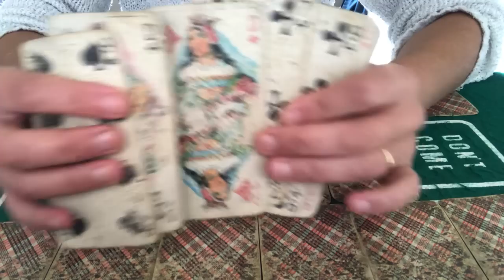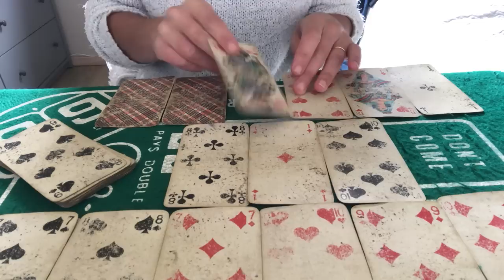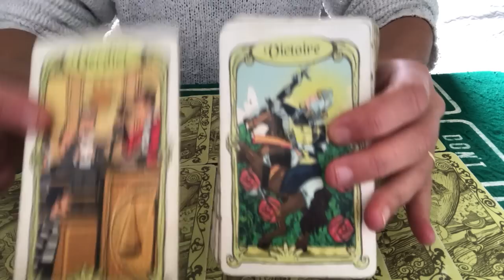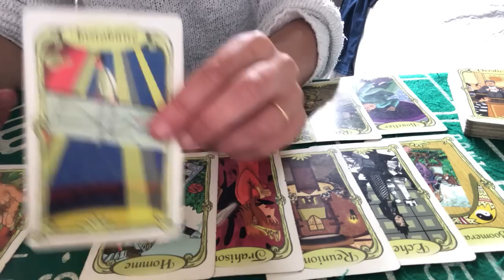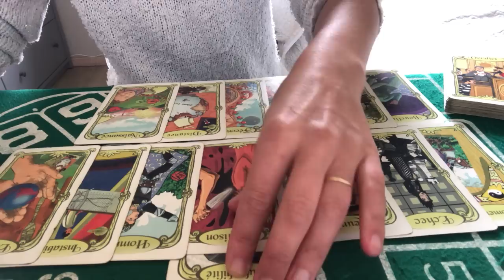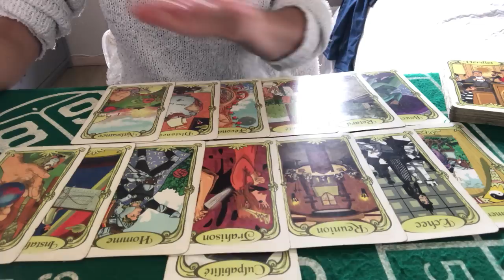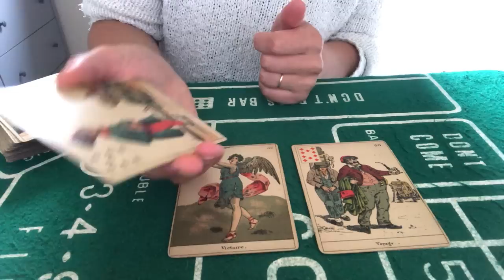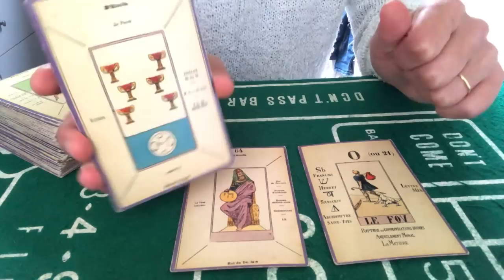TIRAGE GÉNÉRAL ET SENTIMENTAL LION OCTOBRE 2022 ( retour d un ex? Nouvelle rencontre?Zen!C est bon👍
Tirage général et sentimental Lion Octobre 2022